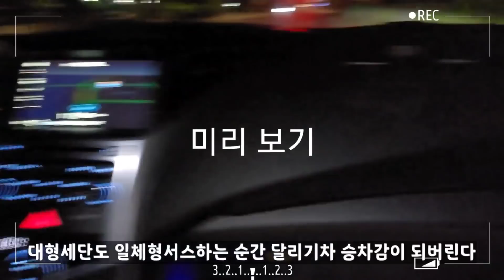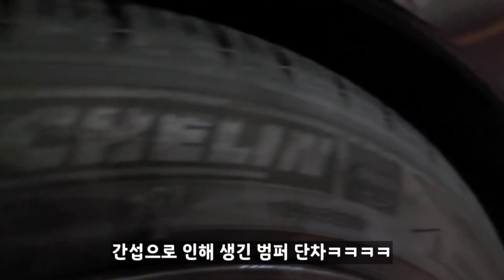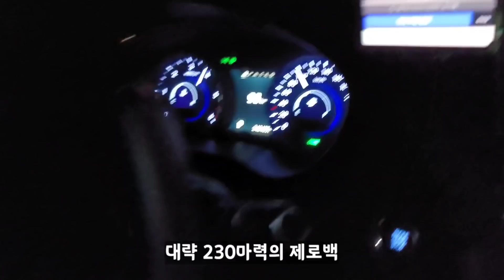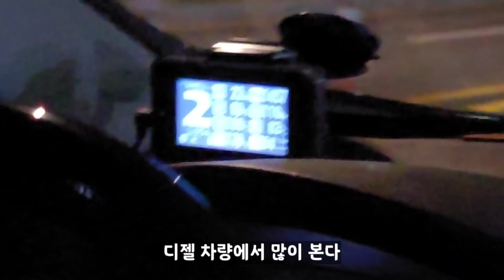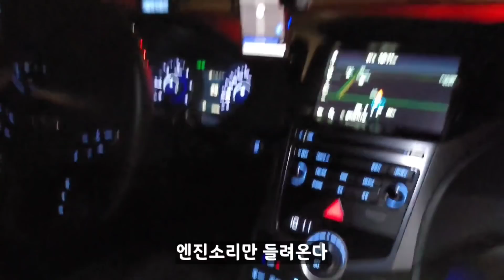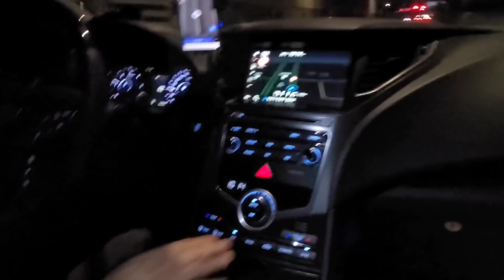디젤차에 배기튜닝??그랜저HG 23살 양카오너 feat.성공의 상징